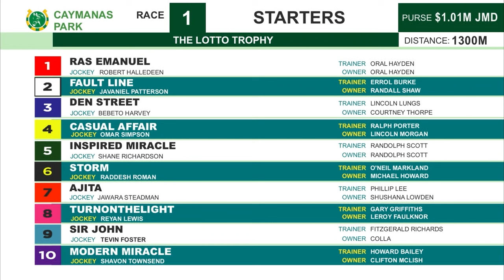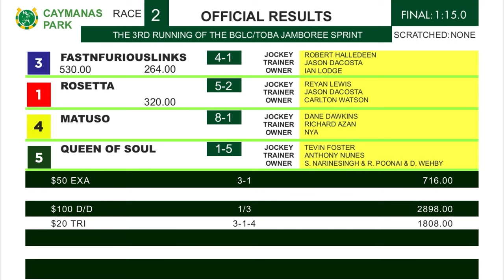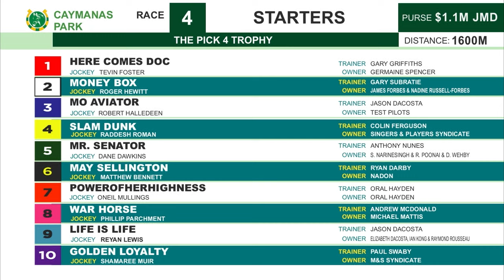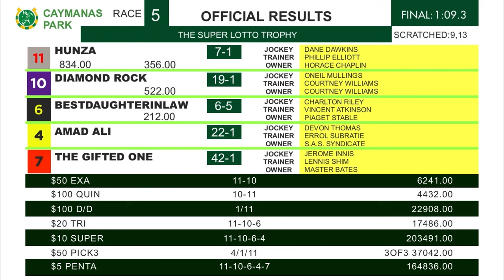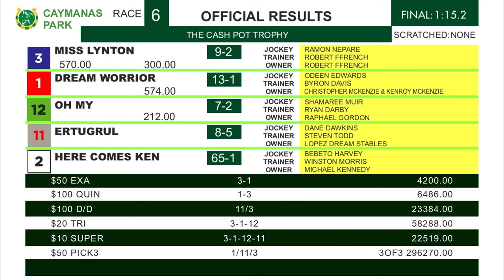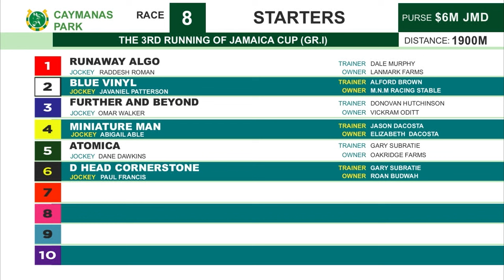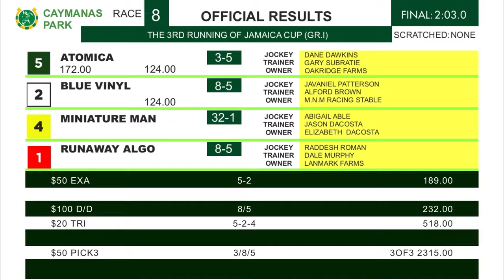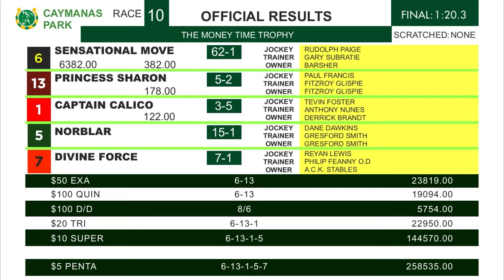Caymanas Highlights - November 13, 2023 | SportsMax TV